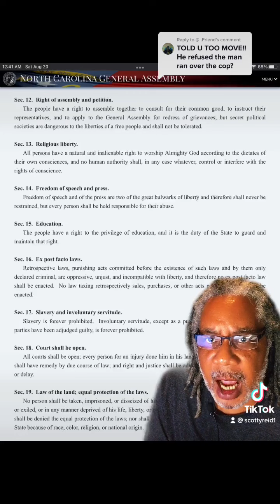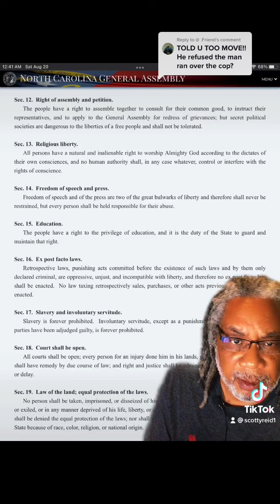Are You A Slave Or A Free Person?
You are either a slave or you are free, there is no inbetween. Physical enslavement begins with training your mind. AzFree your mind from mental slavery and stop thinking and behaving like slaves.